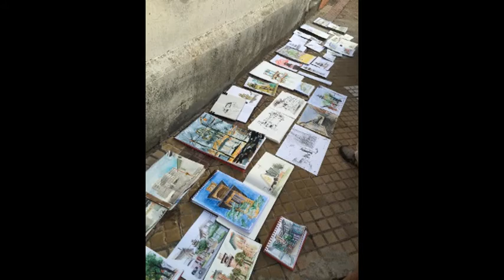Salida Nº 48 - Barrio Obrero San Vicente de Paul, Nueva Pompeya